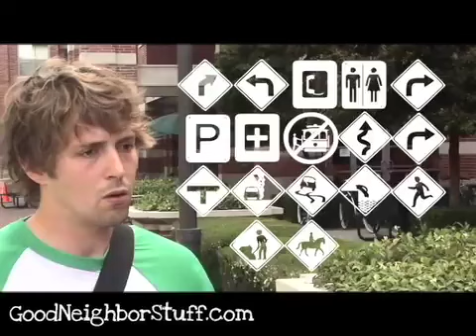Signs without Mel Gibson